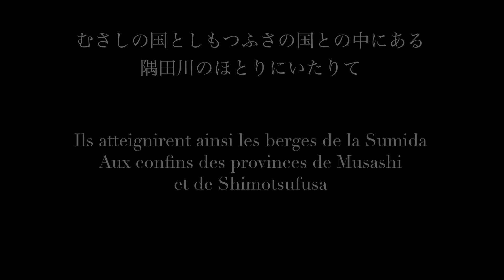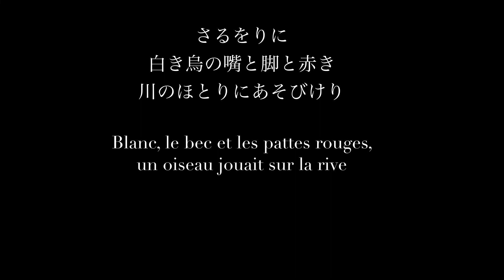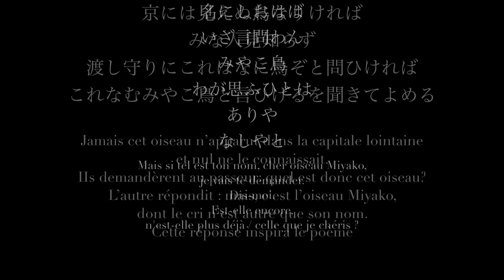Marc Battier - Miyako dori, Tokyo October 2018 version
Marc Battier
Capital Bird (Miyako dori), for computer-processed voice and shakuhachi.
Voice: Frank Royon LeMée
Shakuhachi: Jean-François Lagrost
Electronic Music Production: studiobam
Version for the Kawarabuki Toshio Celebration, Tokyo, 19 October 2018 Commission of INA-GRM, 2008.